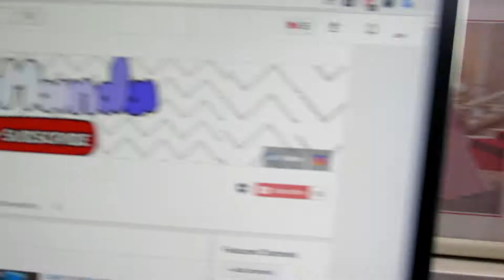Exposing Travel Secrets!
!!WARNING: SOME PARTS OF THE VIDEO MAY GLITCH AND THE AUDIO MAY CREATE A HIGH PITCH SOUND. you've been warned...!!!

I could try to export it again and all, but I feel like I've been lacking on an upload schedule so here it is.

I expose (not really)  the basics to traveling and some travel life hacks you may not but should know. Most of these are repeats but this is a filler video for until my travel vlog to France comes up.